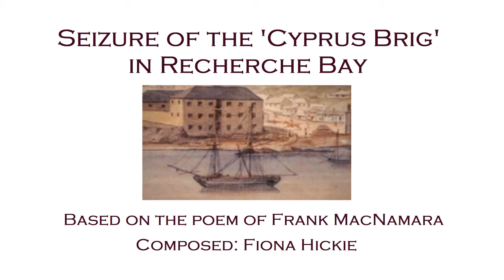Seizure of the Cyprus Brig in Recherche Bay: Wind Quintet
This song/poem by convict poet Frank MacNamara ‘Seizure Of The Cyprus Brig In Recherche Bay’ is about the seizing of the Cyprus Brig in Recherche Bay by convicts and escaping from Tasmania in 1829.This song was popular among convicts of the time.  MacNamara's lyrics have been reset to music by Fiona Hickie. This arrangement for wind quintet is a theme and variations, including a slow, classical version, a dance, a jazz waltz and march. This version is for wind quintet.